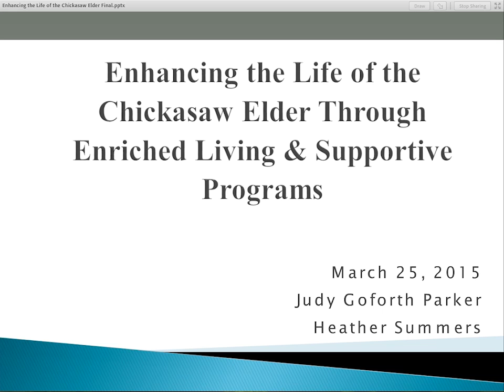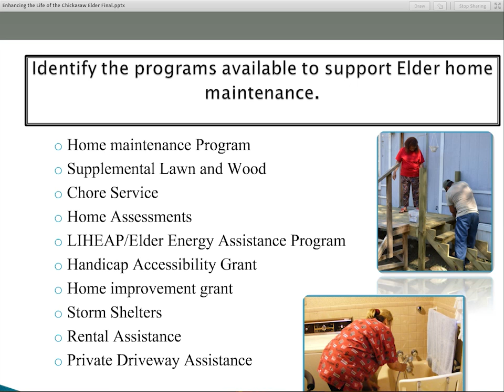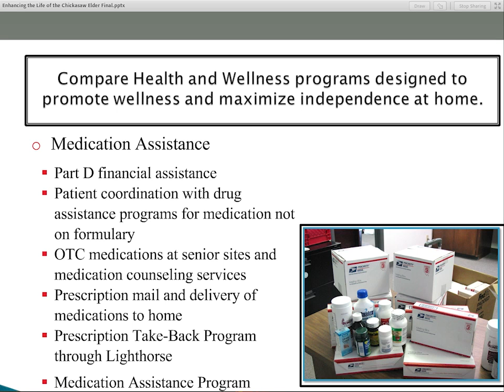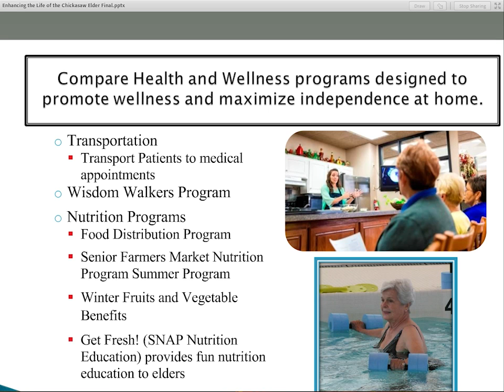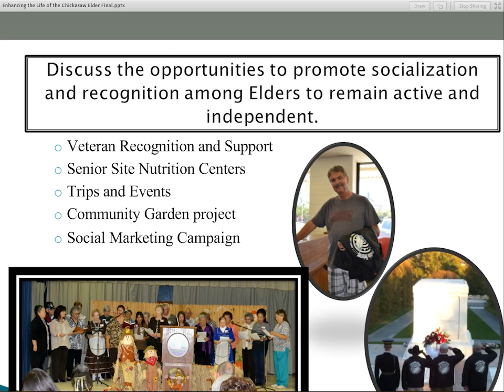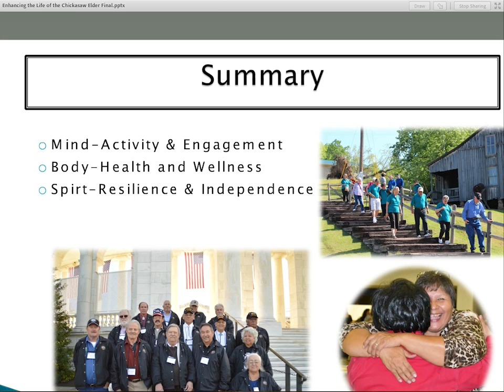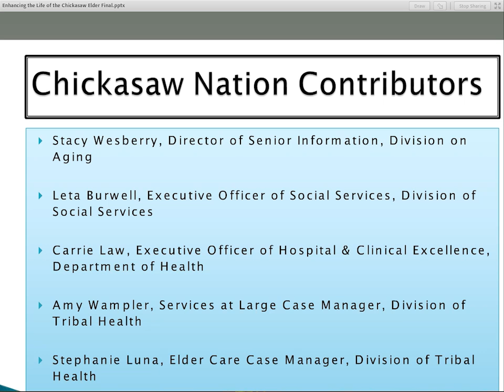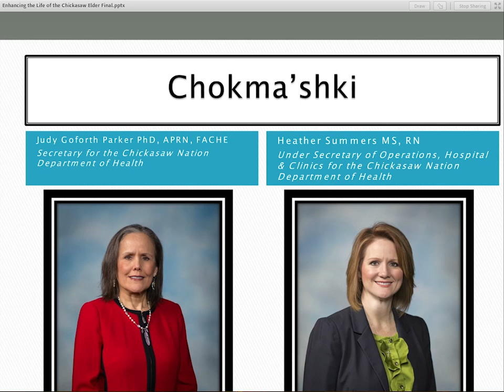Enhancing the Life of the Chickasaw Elder Through Enriched Living & Supportive Programs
A mixture of programs in the Chickasaw Nation support tribal elders in achieving the best possible quality of life. Join presenters from the Chickasaw Department of Health in a webinar that will help attendees:
- identify programs available to support elder home maintenance
- compare health and wellness programs designed to maximize independence at home
- learn about the needs of and support for transitioning elders to allow the most possible independence
- promote socialization among elders so they can stay active and independent
- learn about the holistic nature (mind, body, and spirit) of elder services within the Chickasaw Nation